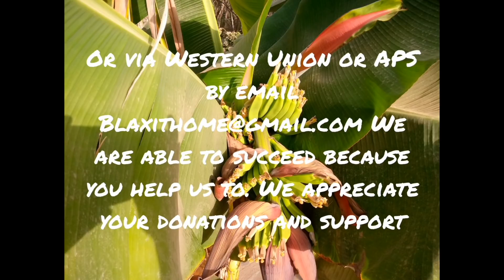BlaXit Developing Africa CoronaVirus Survival Tips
We share with you our Survival tips for Lockdown. Khafre & I get down to the basics . Thanks to Adrian and Seth for filming editing .
Bla Xit. We are going through a backlog of footage, so please bear with us we have editing and mic  facilities now thank you to Marka,Gill, Crystal,Alesha,Sandra. Thanks to the Bla Xit family for all your support. We are looking for an editor to help us go through our backlog. For all our donors who have contributed to Bla Xit. We can't thank you enough.  If you would like to purchase a plot in Bla Xit city please
Big love . One Africa, one people, one destiny , one love. bla Xit.
Thanks to Wode Maya and team and Dynast Amir.